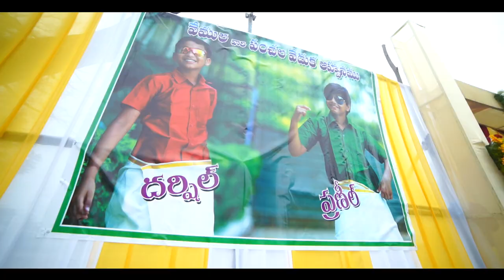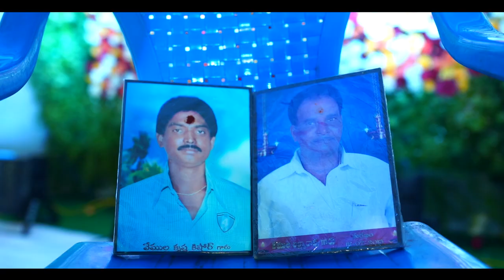DARSHEEL & PRANEEL DHOTHI TEASER